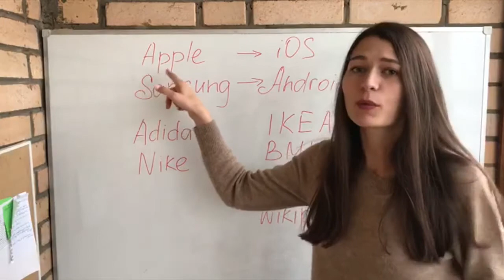Brands in English (Nike, IKEA, Samsung, etc.)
Make sure you pronounce these brands correctly:
Apple, iOS, Samsung, Android, Adidas, Nike, IKEA, BMW, Nivea, Wikipedia